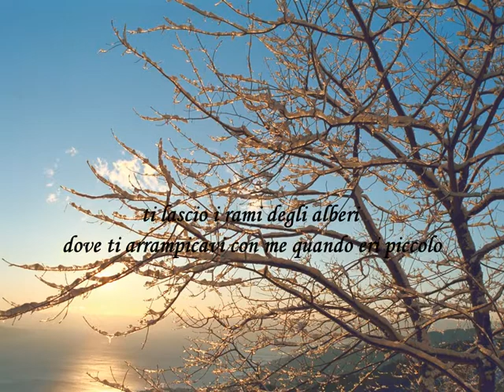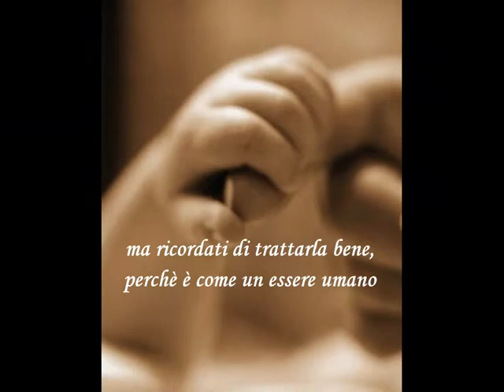Testamento per la terra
Poesia sull'importanza della natura. Progetto Ambienti@moci, Gruppo San Vitok